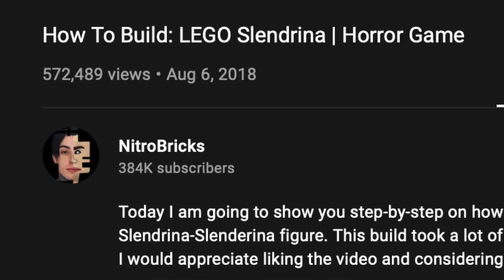How To Build: LEGO Slendrina Granny's Grandaughter | Horror Game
Be sure to go check out some of my other scary LEGO videos scattered around my channel.